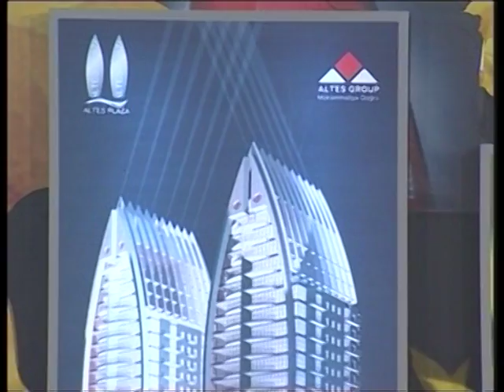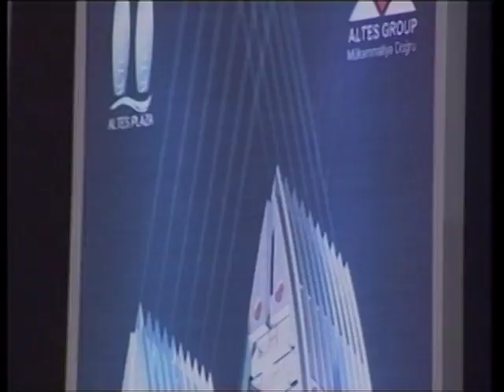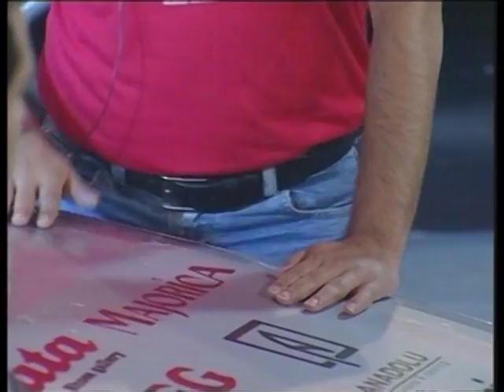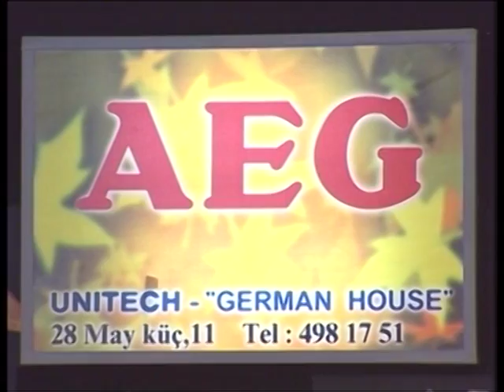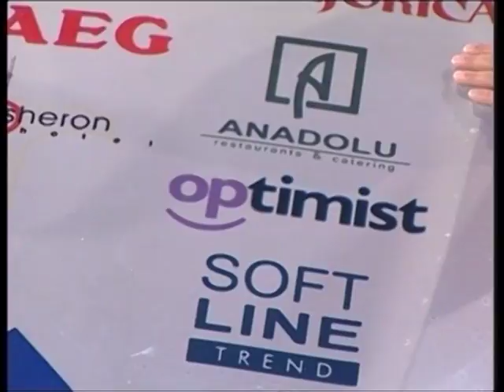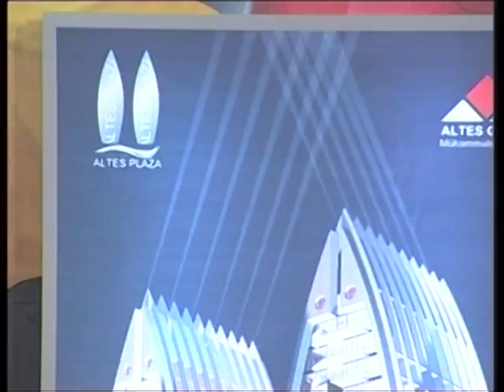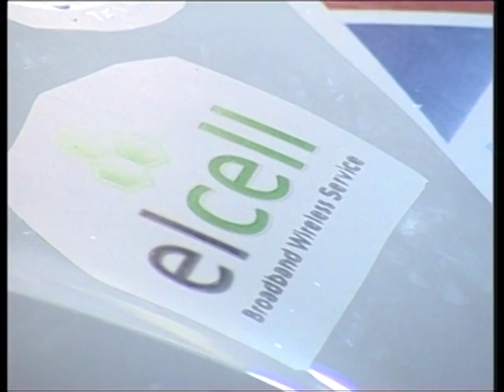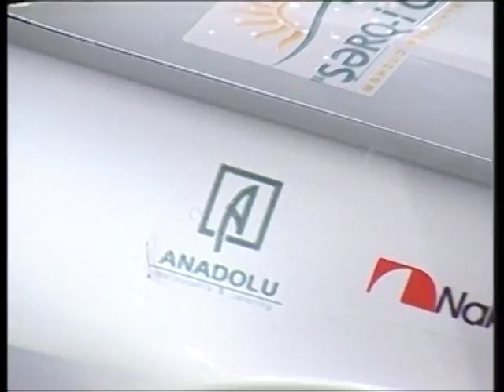Maşın Şou 5 - Payız Əfsanəsi (16.10.2006)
Mashin Show 5 - Payiz Efsanesi (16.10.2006)